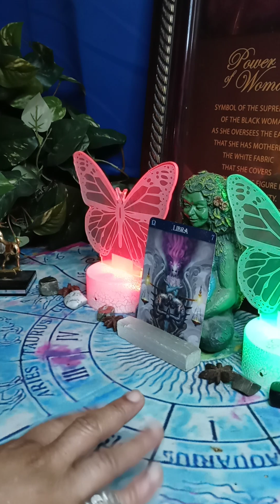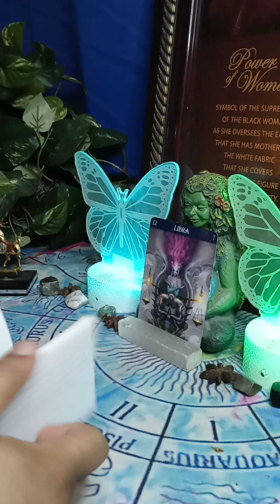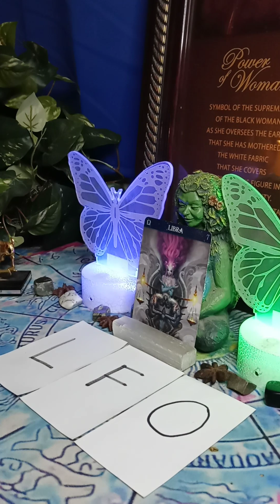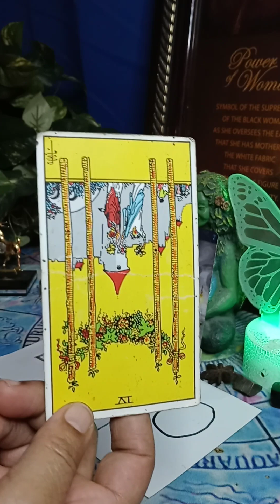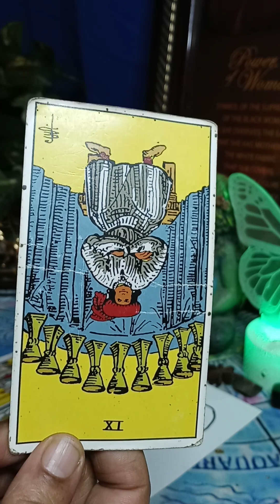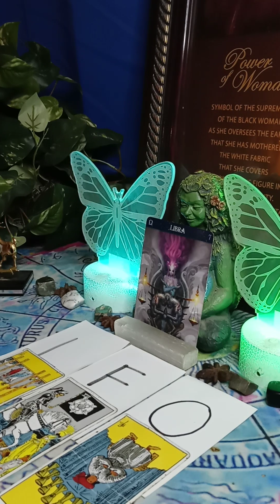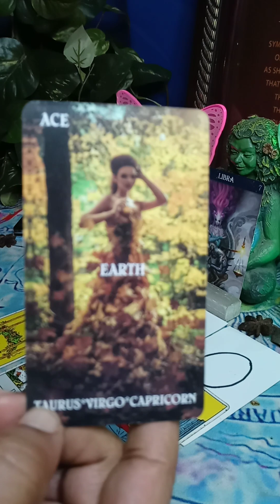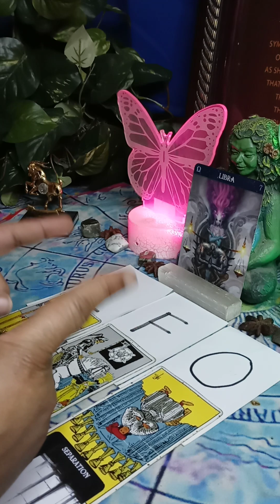WHATS THE WORD?: LIBRA MAY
These videos check in with the zodiac signs. I pull letters or words. I make the Divine Feminine aware of whats going on in or around her energy. Hold on to your hats because it gets deep. POWER OF A WOMAN, SYMBOL OF SUPREMACY.